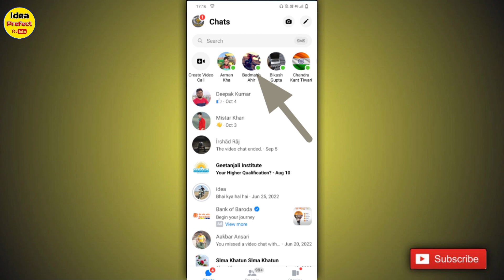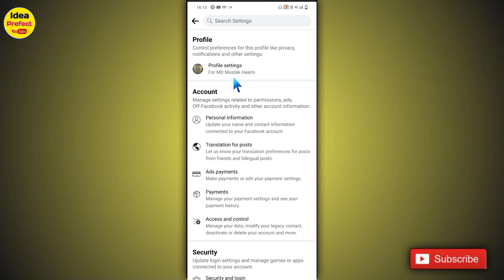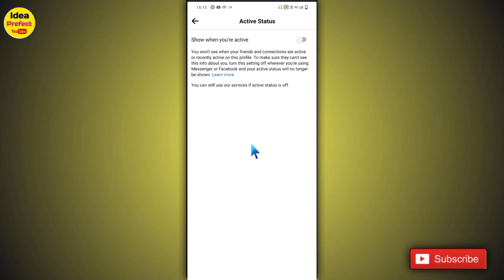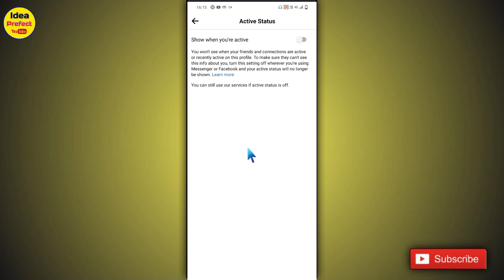Facebook Par Online Hote Huye Offline Kaise Dikhen ? Facebook Par Offline Kaise Dikhen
Hii Freands 🙏
I'm Mustak

About This Video 👉 Freands is video me maine bataya hai ki aap aapne facebook par online kaise hide kr sakte hai yani offiine kaise dikha sakte hai agr aapko bhi facebook par online hide karna hai to mera video ko bina skip kiye huwe pura last tk jarur dekhiyega

1. facebook pr offline kaise dikhen
2. facebook pr online Hote huye bhi offline kaise dikhen
3. facebook Trick 2023
4. facebook Trick
5. Facebook Secret Trick
6. facebook pr offline kaise dikhen
7. facebook green dot kaise band kre